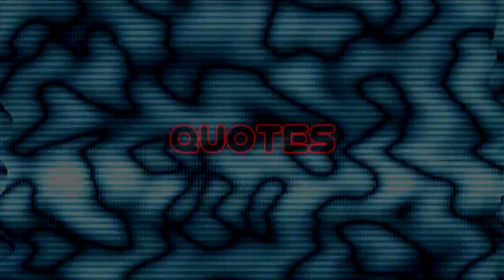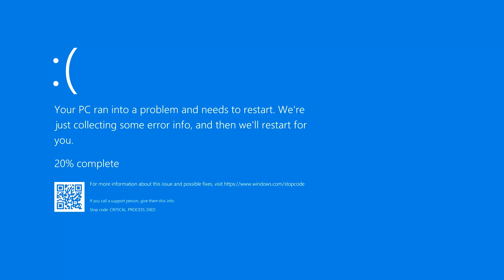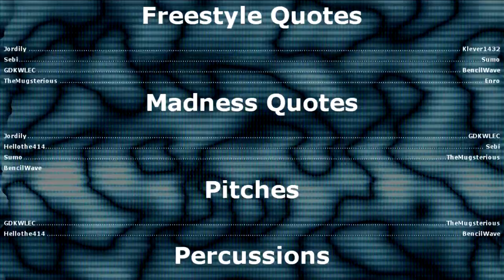Mugsterious 7th Discord VC Custom Source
a 7th custom source about my friends doing random crap in discord vc except kurash edited the video and i animated subtitles
youtube is always turn off comments, they hate minors so much that every hard ass work I do they turn off comments
Main People who Appeared In the source:
Jordan - @greenbean_sr
Sumo - @resizable_
SebiSpartan - @SebiSpartan
Kurash (aka the editor) - @KurashGDOFFICIAL
Klever1432 - @kleveronefourthreetwo
Hellothe414 - @graciasgraciasmrhispanic
New Members:
Bencilwave - @bencilwave
kurash did an amazing job at editing this, he didnt animate the subtitles so i did it instead